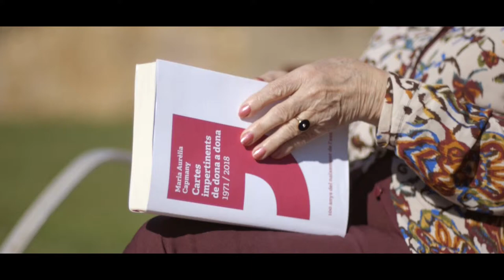TV02 CAPMANY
Aquesta i més recomanacions de lectures (clàssics i novetats)

UNA CAMPANYA DE LA FUNDACIÓ MALLORCA LITERÀRIA - CONSELL DE MALLORCA
Amb IB3 i Gremi de Llibreters de Mallorca